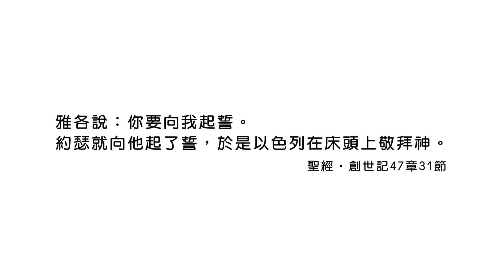(重播)20230912恩典365 - 築夢 : 伸手抓住神